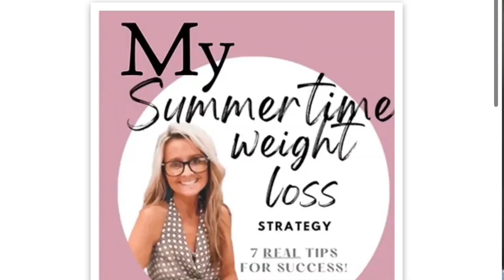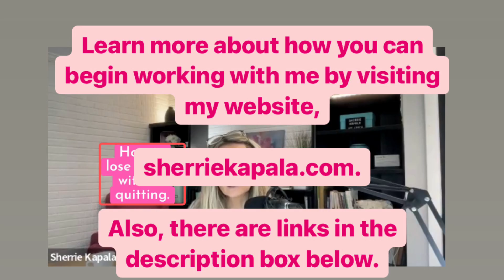Summer Weight Loss \ Part III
I have a Christian Weight Loss program that you can join and begin working with me now. It's currently on sale and this sale price is only available to you here, via this link.

To GET THE SUMMER SAVINGS that is only available to my YouTube listeners, click here for the discounted access to the personal journey version of The Seeker’s Method.